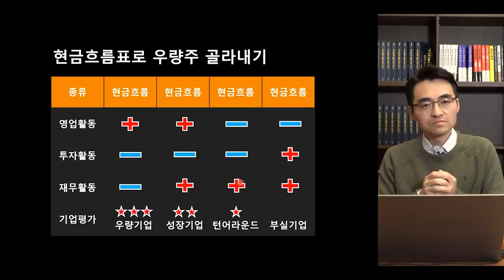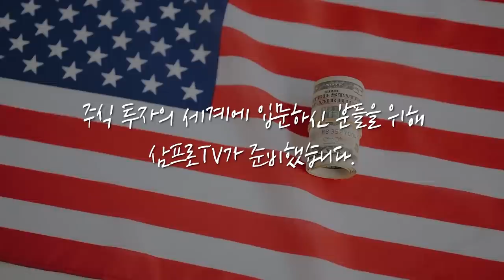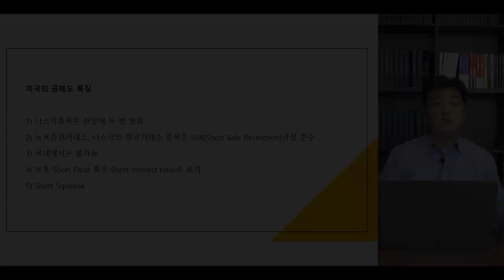[심층 인터뷰] 미-중 사이, 우리의 최적화된 선택은? f.머니투데이방송 권순우 기자